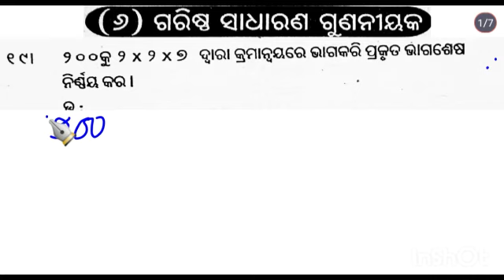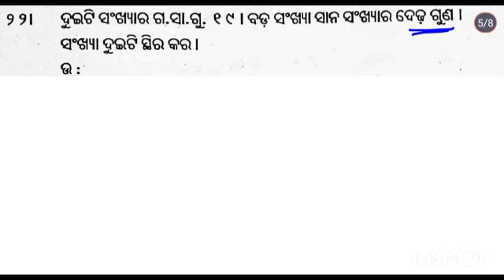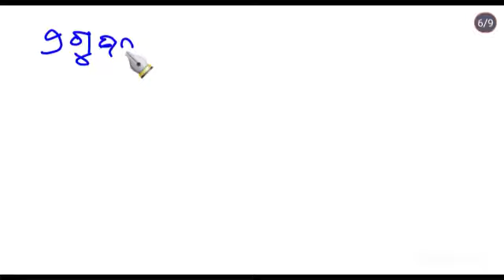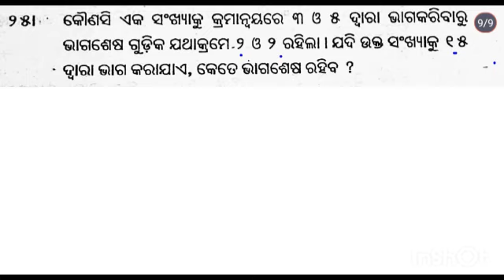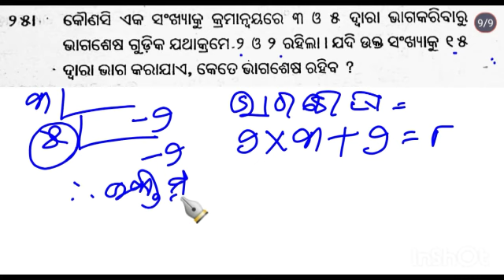class 4 manasanka gasagu chapter 6 | manasanka math class 4 gasagu | ssvm class 4 manasank chapter 6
class 4 manasanka gasagu
class 4 manasanka chapter 6
saraswati shishu vidya mandir
class 4 manasanka chapter 6 gasagu
4th class manasanka chapter 6
manasanka math class 4
manasanka math class 4 gasagu
4 class manasanka chapter 6
manasanka math class 4 chapter 6
gasagu
garistha sadharana gunaniyaka class 4

Hi Students Welcome to Saraswati Maths Education youTube channel.